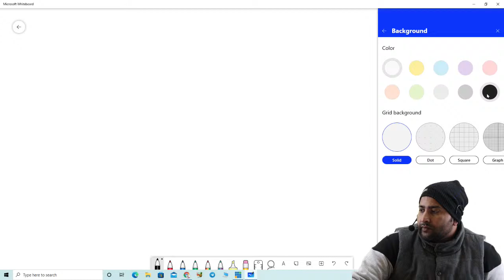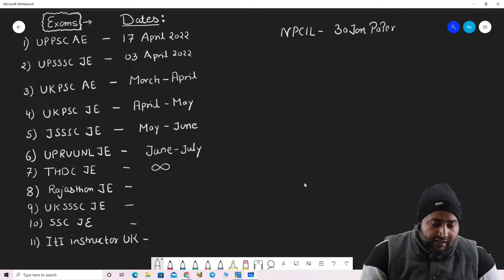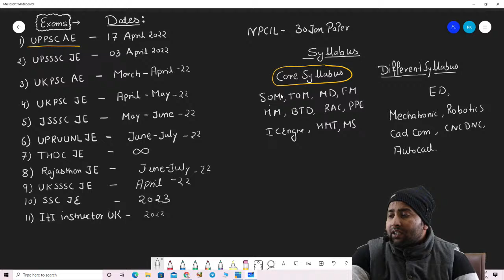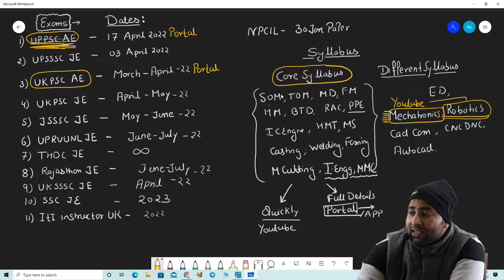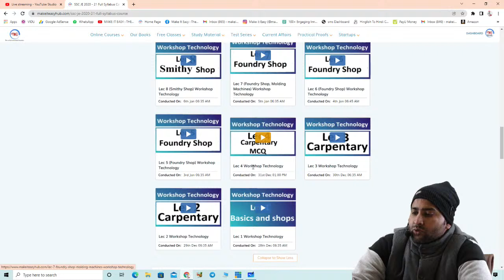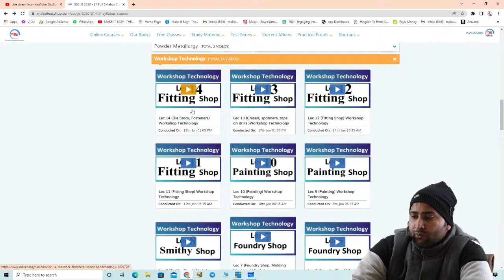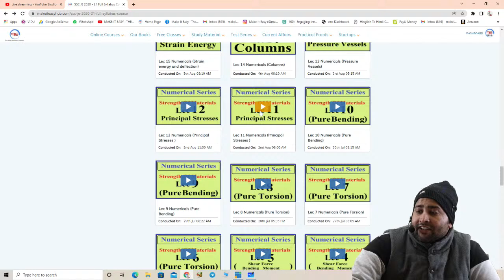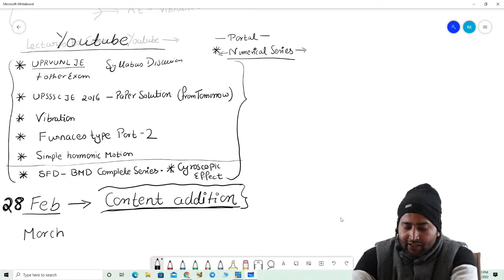How to Utilize the extended time for Exams and learning new things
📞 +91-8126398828